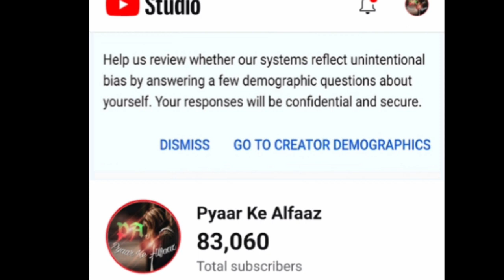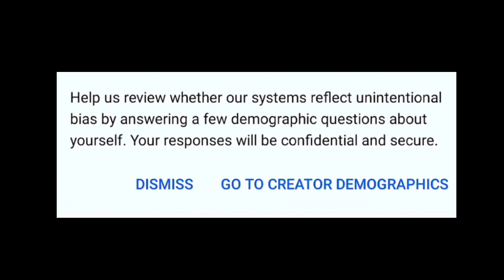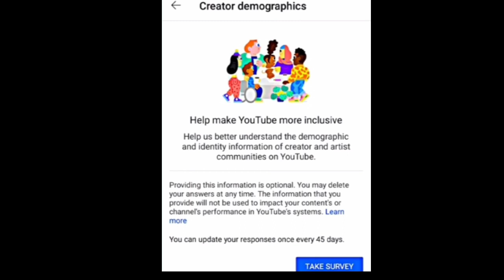Help us review whether our system reflect unintentional ! go to creator demographics yt Studio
Help us review whether our system reflect unintentional bias by answering a few demographics questions about yourself your response will be confidential and secure